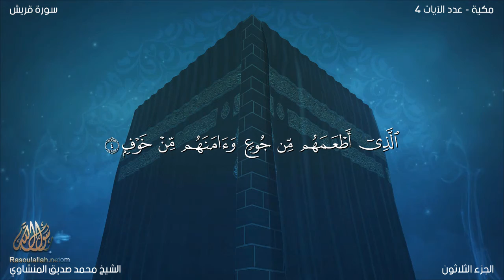106 Quraish سورة قريش | EI-Menshawy | The Quran in all languages - بكل لغات العالم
The Surah has been so entitled after the word Quraish in the very first verse.
Although Dahhak and Kalbi regard it as a Madani Surah, yet a great majority of the commentators are agreed that it is Makki, and a manifest evidence of this are the words Rabba hadh-al-Bait (Lord of this House) of this Surah itself. Had it been revealed at Madinah, the words "this House" for the Ka'bah could not be relevant. Moreover, its subject matter so closely relates to that of Surah Al-Fil that probably it was revealed immediately after it, without any other Surah intervening between them. On the basis of this very relevance, some of the earliest scholars regard the two Surahs as one entity. This view is strengthened by the traditions which say that in the Quran copy belonging to Hadrat Ubayy bin Ka'b these two were written as one Surah, i.e. without the insertion of the Bismillah between them. Furthermore, Hadrat Umar had once recited the two Surahs as one in the Prayer. But this view is not acceptable because in the Quran copy which Hadrat Uthman (may Allah bless him) had got written down officially by the cooperation of a large number of the Companions and sent to the centers of Islamic lands, the Bismillah was written between these two Surahs, and since then these two have been written as separate Surahs in all the copies of the Quran everywhere in the world. Moreover, the style of the two Surahs is so different that they manifestly appear as two separate Surahs.

Historical Background
To understand the Surah well it is essential that one should keep the historical background relevant to the contents of this Surah and of Surah Al-Fil in view.